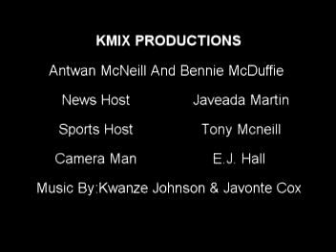Dunn PAL News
This is the 2nd News broadcast of PAL News.  It was taped on April 8, 2011!!